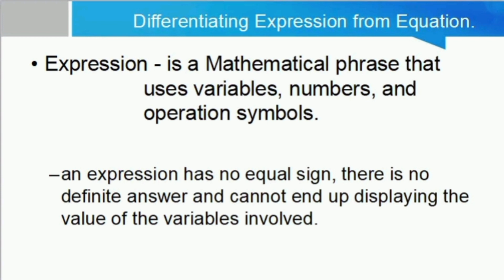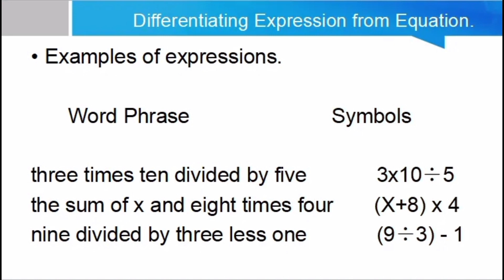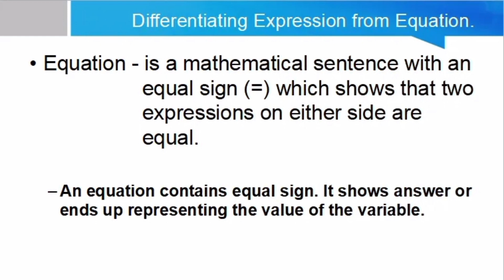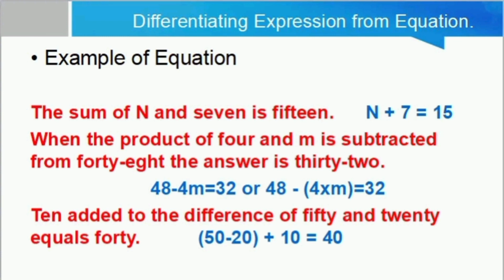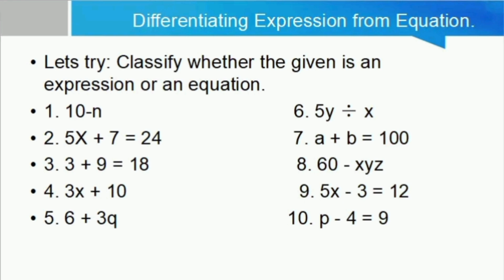Differentiating Expression from Equation.